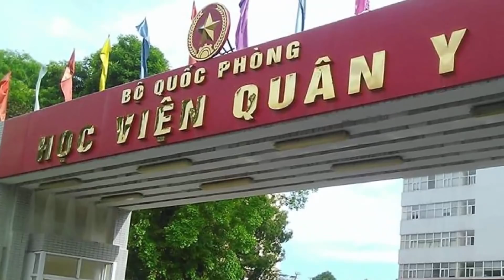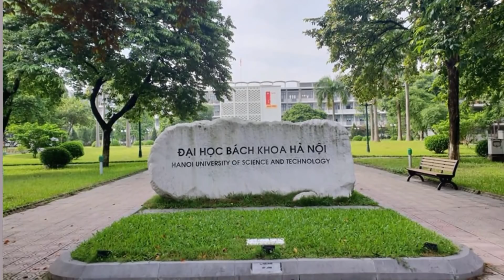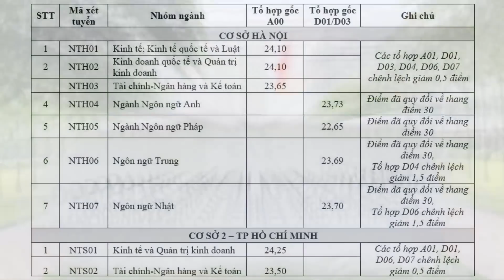Thật khó tin khi dàn thủ khoa lại đến từ Hòa Bình, Lạng Sơn, Sơn La